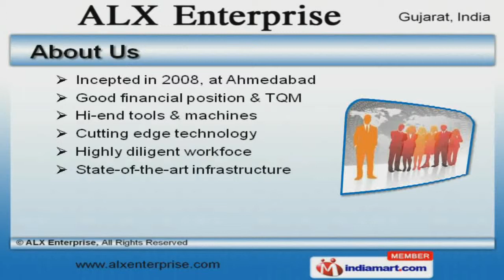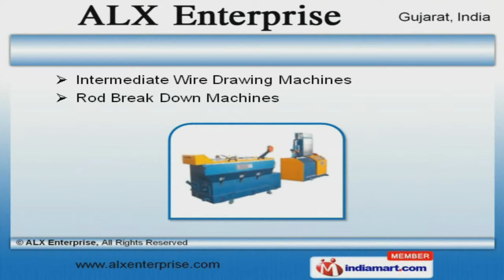Wire Dies & Drawing Machines by ALX Enterprise, Ahmedabad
Welcome to ALX Enterprise, Manufacturer and Supplier of Dies, Jigs and Moulds. The company was incepted in 2008 at Ahmedabad. Our Hi end tools and machines have helped us to earn clients across the globe. Ultra Cab Private Limited and Fire Tech Cable Private Limited are some of our elite clients and we are backed by large production capacity and Precision engineered products. We offer a vast range of Wire Drawing, Copper Wire and Aluminium Wire Dies. Wire, PCD and Diamond Dies offered by us are extremely reliable. Our Wire Drawing Machines and Equipments are best in the industry amongst others. We are instrumental in offering a wide array of Intermediate Wire Drawing and Rod Break down Machines that are cost effective. We are engaged in offering supreme quality Wire Annealing and Double Die Rod Machines that are setting a benchmark in the market. Our Pointing Machines and Electric Control Panels are well known for their durability.